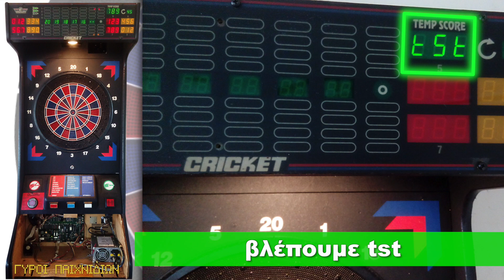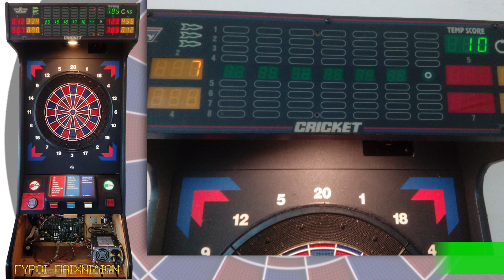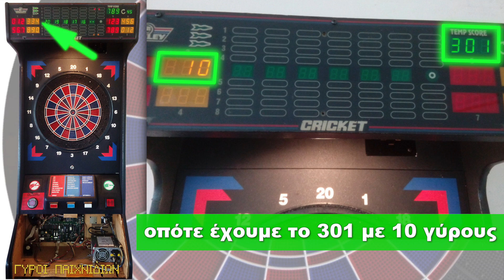Ρυθμίσεις για Βελάκι Lowen HB8. ΓΥΡΟΙ ΠΑΙΧΝΙΔΙΩΝ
Ρυθμίστε  τους γύρους στο βελάκι HB8
Αν Θέλετε να αλλάξετε τον αριθμό  των  γύρων  στα  παιχνίδια  301 ,501, 701,  CRICKET και 301  ELIMINATION , το video  σας καθοδηγεί  γρήγορα και εύκολα.